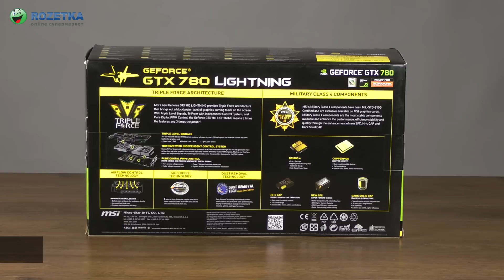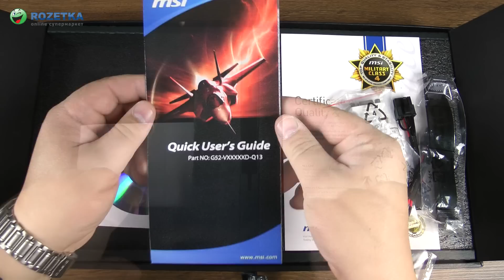Распаковка MSI GeForce GTX 780 Lightning